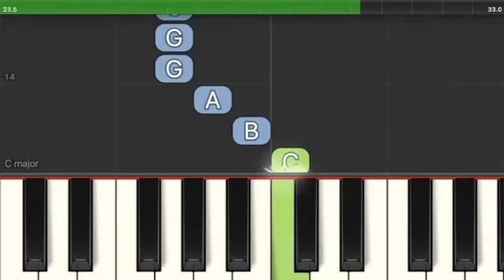She'll Be Comin' Round the Mountain Easy Piano tutorial